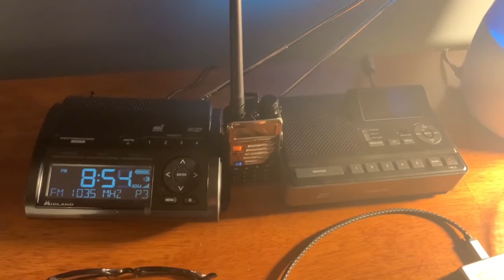WTOP's Weekly EAS Test on November 13th, 2020 - EAS 26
This was a fun one to wait for. Several people as well as myself were watching. Also, I apologize for the delay in getting this video out. I didn't have an editor ready to do this until this afternoon. But here it is for you all to enjoy.